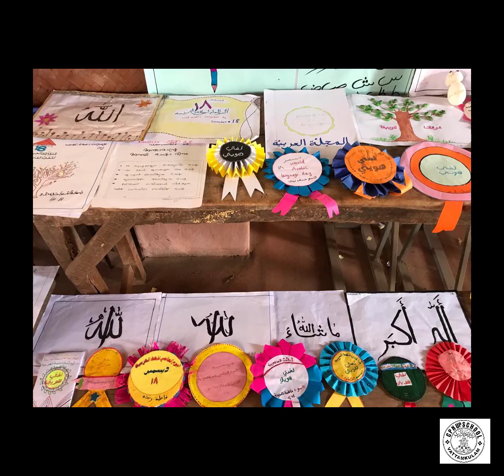അറബിക് ദിനം സ്പെഷ്യൽ